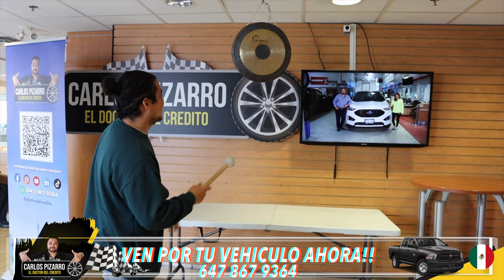Vengan que el les ayuda todo perfecto - 2022 Hyundai Elantra - Doctor del Credito - Toronto Canada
Ven por tu 2️⃣0️⃣2️⃣2️⃣ Hyundai Elantra 🚘

Muy gratificante porque Carlos Pizarro el doctor del credito me ayudo mucho, me asesoro durante el proceso, me dio muchas recomendaciones y fue muy diligente conmigo, no se dasaprovenchen y vengan aca. 🇲🇽📍🇨🇦